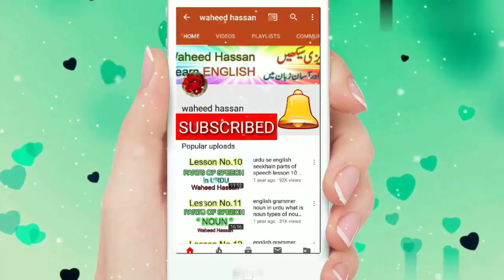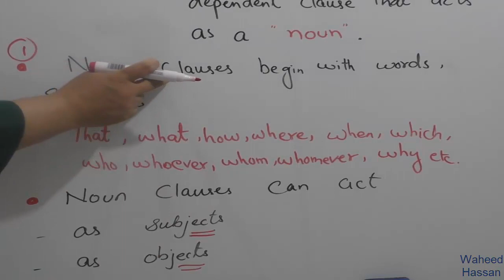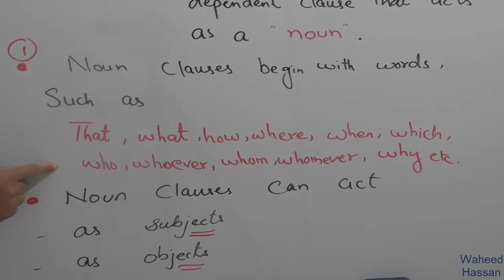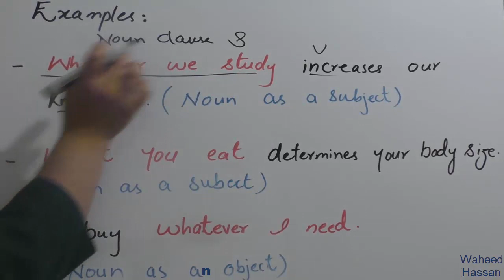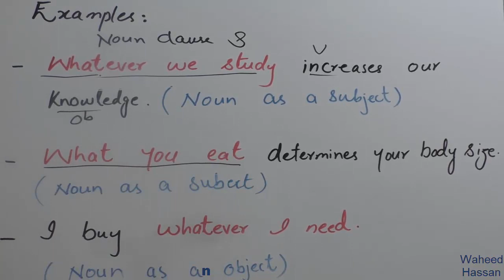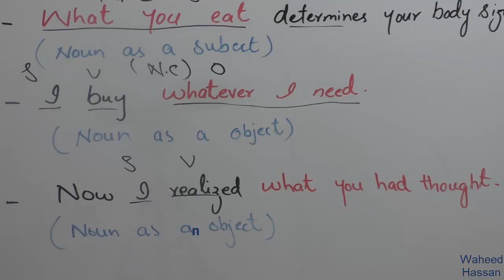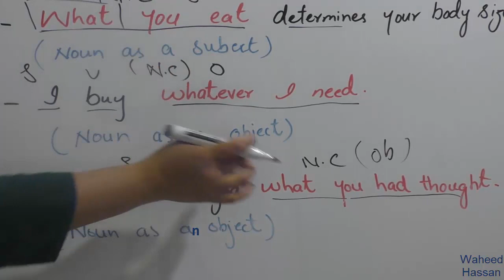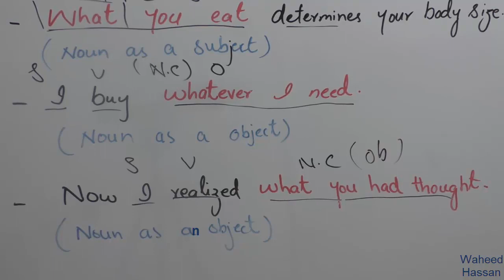Noun Clause Types of Subordinate or Dependent Clause english grammar urdu/hindi Lesson 61 by WAHEED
Noun Clause,
Types of Subordinate Clause,
Types of Dependent Clause,
Dependent Clause,
english grammar clauses,
lesson no.61 by WAHEED HASSAN,
waheed hassan channel,
clauses in urdu/hindi,
types of subordinate in urdu/hindi,